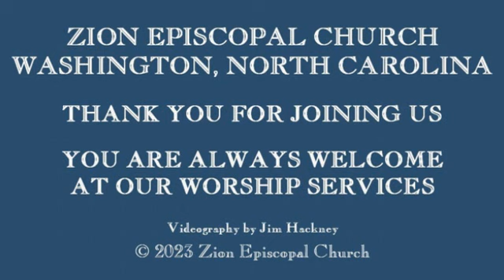Zion Church Worship Service, 8-6-2023, Neale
Zion Episcopal Church, Washington, NC, Tenth Sunday after Pentecost, 8-6-2023, Sermon by the Rev'd. Alan Neale